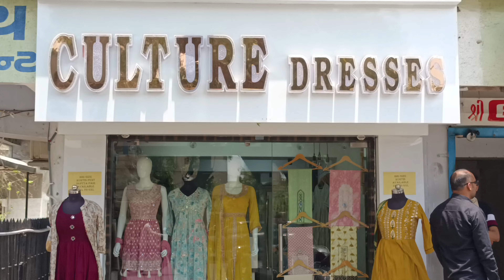Flat 850/- SALE Flat 1250/- SALE 😱 Kurti Pant Dupptta| Single Pcs Available Shipping Available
Shop Name:-
Culture Dresses

Address:-
01, Sujay Apartment, to post office, nr. Police chocki, Naranpura, Ahmedabad 13

video declaration:-

shama'sworld